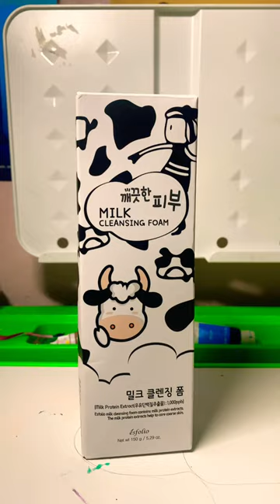Testing out skincare from Marshall’s pt.1